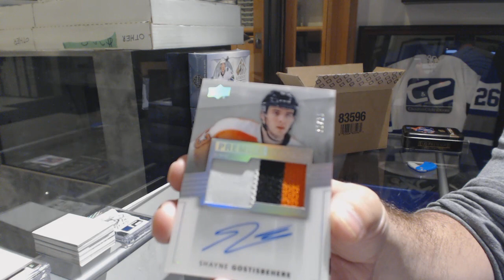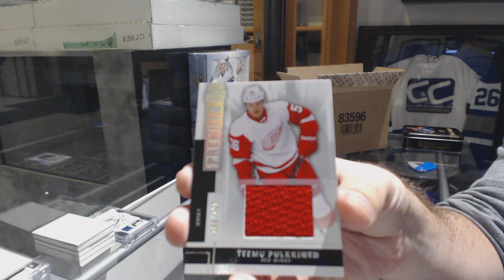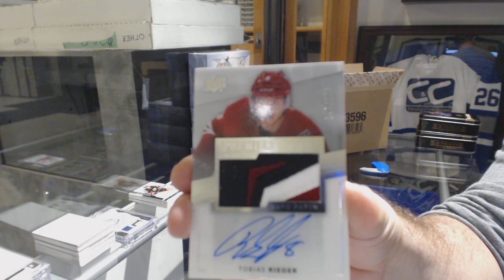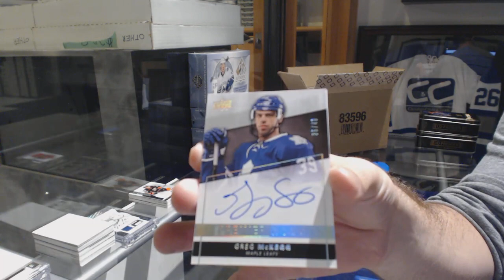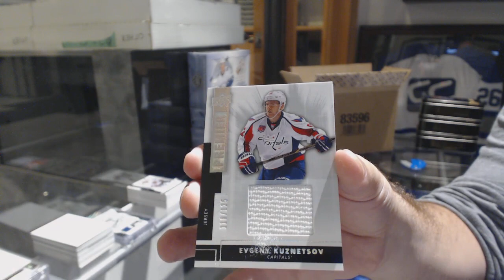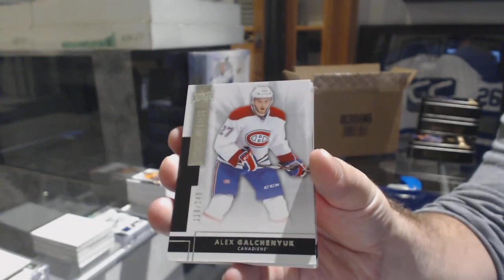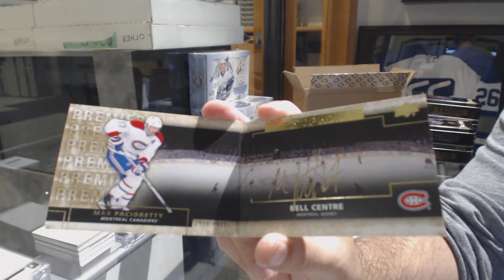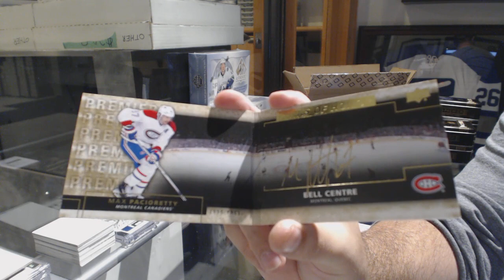14-15 Upper Deck Premier Hockey 5 Box Case Break - C&C #8976